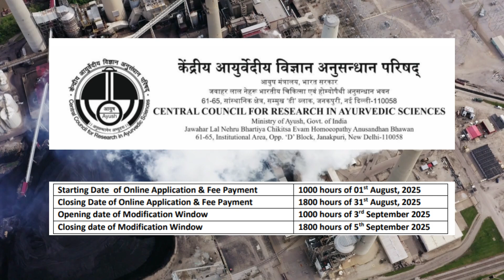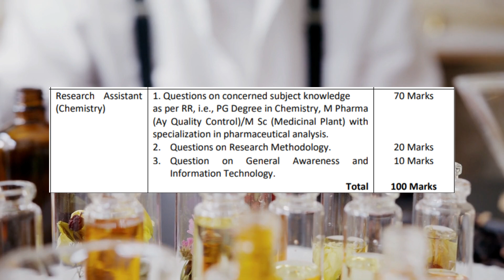CCRAS Research Assistant Chemistry 2025 | Govt Job for MSc Chemistry| ₹45K+ Salary | Apply Now!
Govt Job Alert for Chemistry Postgraduates!
The Central Council for Research in Ayurvedic Sciences (CCRAS) has released a recruitment notification for the post of Research Assistant – Chemistry under Group 'C'.

If you hold an MSc in Chemistry, M Pharm in Ayurvedic Quality Control, or MSc in Medicinal Plants with pharmaceutical analysis, this is your chance to grab a central government research role in the AYUSH ministry.
Last Date: 31st August 2025